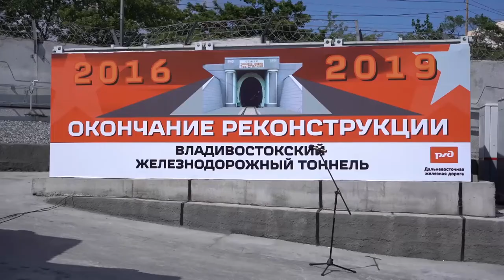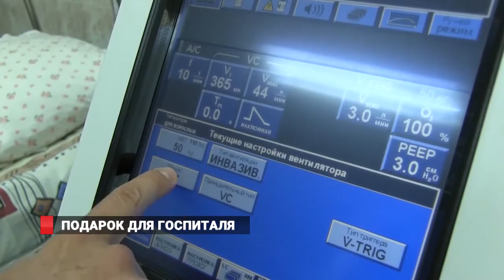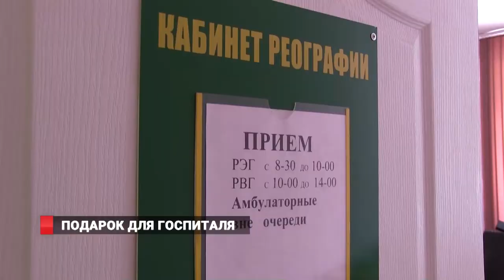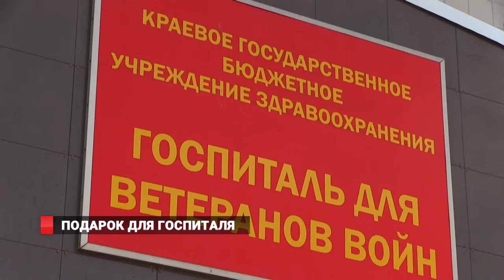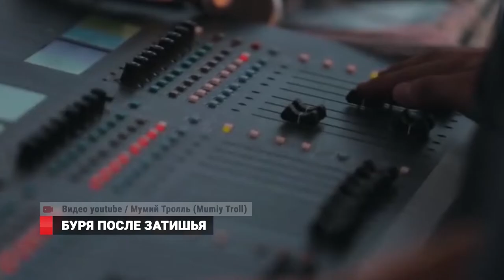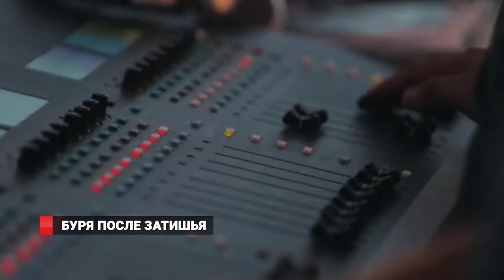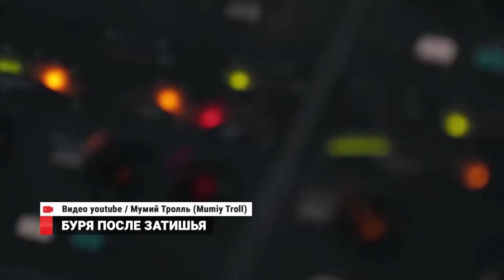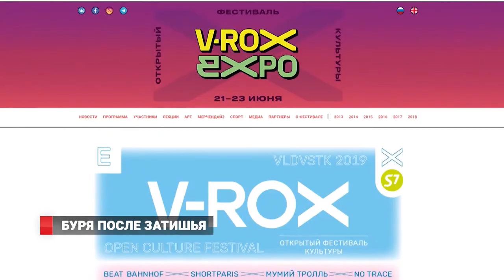ВЫПЛАТЫ НА ПЕРВЕНЦЕВ. НОВОСТИ 21.06.19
1. Владивосток помнит. Как приморцы узнали о начале войны,  жили в военное время и сохраняют  память о  страницах  истории.
2. Полетели. Авиакомпании возобновляют рейсы из  Владивостока в Москву и запускают спецакцию по снижению цен на билеты.
3. Долгожданный старт. Фанаты живой музыки, электронных диджей-сетов и электрогитарных соло готовы посетить ВИРОКС.